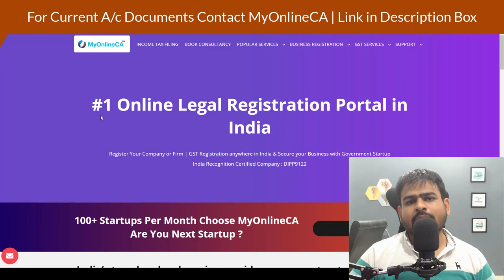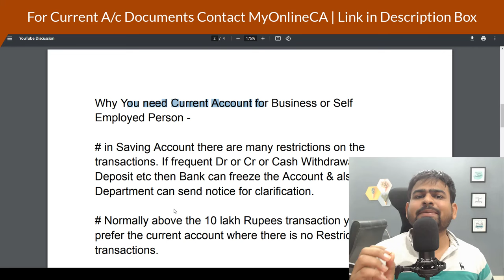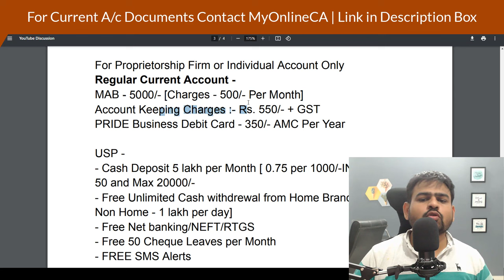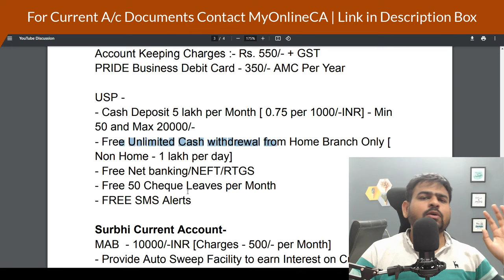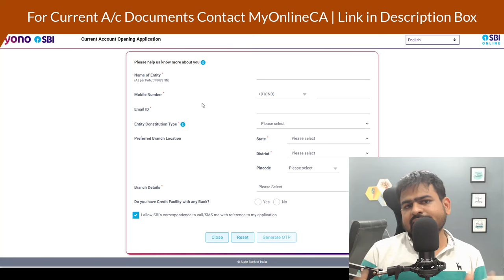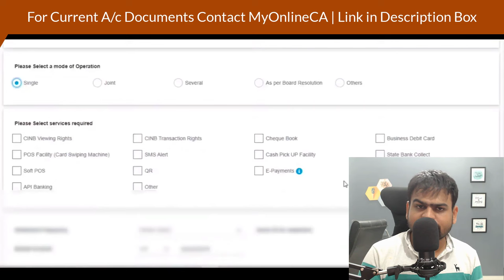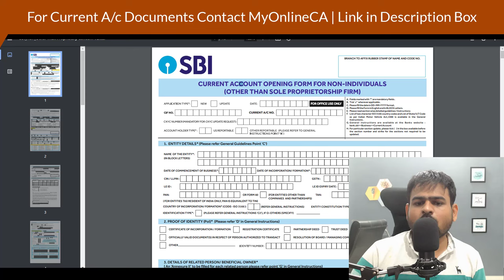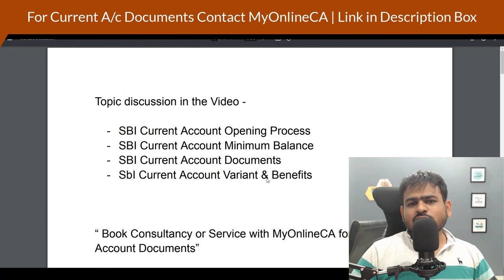SBI Current Account Opening Form Online and Offline | SBI Current Account Minimum Balance Benefits